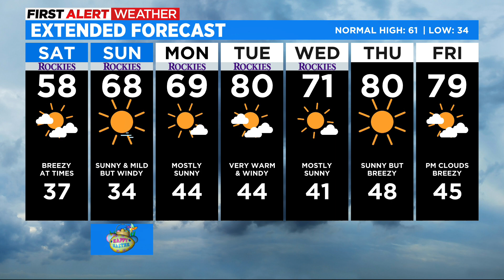Mountain Snow Expected Saturday Night